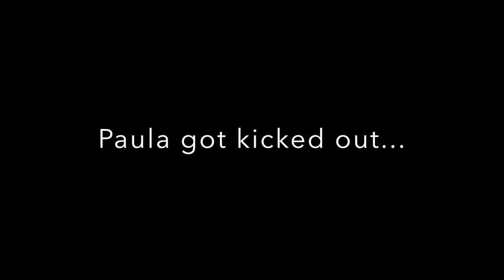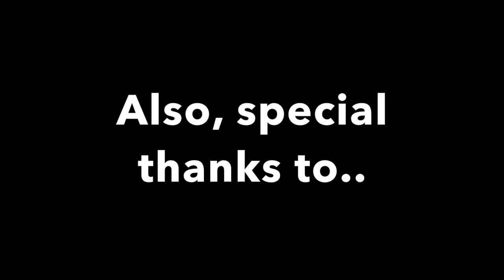Vulkanen Filmfestivalen 2017